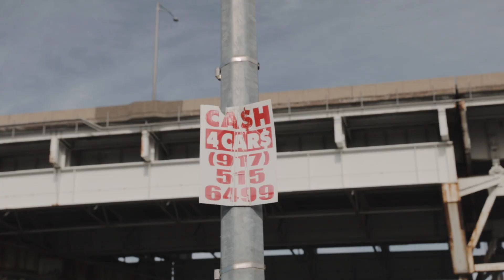Rich Jones | "Go Free" w/ Vyle (prod. Meaty Ogre)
Words by Rich Jones + Vyle
Sounds by Meaty Ogre
Produced/directed by Mike Petrow
Shot/edited by Rude Ink
Mixed by Rich Jones
Mastered by Killer Kane

(Rich Jones)
When I was a kid I
Had no idea what
I wanted to be
But I knew
Whatever it was
I had to be me
Myself
It's been such a gift to
Spread my wings
Go free, go free, go free
Smoke rolling off the tortoise shell
I know this moment well
Another brick in the wall
Another brick in the road
And I've heard it all before and I've seen it all before
Hey
Damn

(Vyle)
Read between the lines
Oxford seersucker/(Do you)
Comprehend the slangwave
No Chris Tucker
First time alone in metallic tundra deserted
Deducing
Not to turn into friendships that we refurbished
Not a problem marshalls we all aren't imperfect/
Old heads said he's not your concise
Just a diversion
Just a reworking
A story based on
Damier stencil invoking poorly based drawing
Theres no way he's saying he is the pinnacle
In the cockpit, her facade on cylindrical/
Not temporary
like parental radio always contemporary
Radial engineering
You know what it is and for that an apology
In the instance we realize it's too late obviously